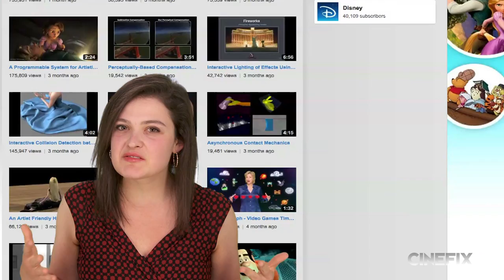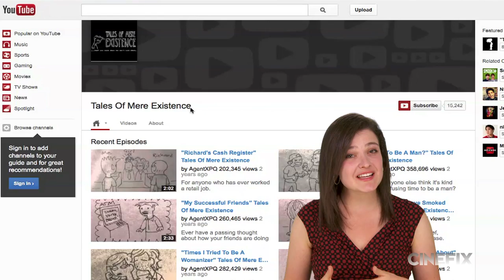Animated Short Films On YouTube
Welcome to the second episode of Bit Rate!

In this episode, Valentina talks about her favorite animated short films and the ongoing protests in the VFX industry. Why has Paperman become Disney's most popular short film? What's going on in the Lego stop-motion community? And why are the Tales of Mere Existence so irresistible? Find out!

Each week on Bit Rate, Valentina takes us through the top short films online. Gone are the days when the only outlet for new filmmakers was to desperately submit a creation to film festivals and hope that somehow a Hollywood insider reads your script. Let Valentina introduce you to the up-and-coming filmmakers that exist all over YouTube! From music-makers to animators, these innovative artists are making waves in a big way!